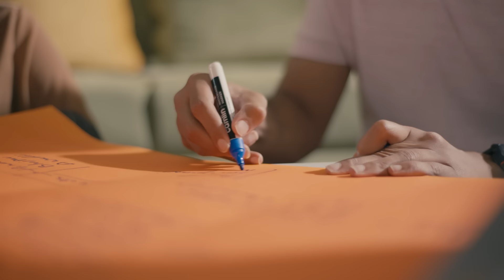SBI Life | Apne Liye. Apno Ke Liye feat. Saurabh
Experience Saurabh's incredible journey as he relentlessly pursues his dreams, fueled by his passion for the Ironman Triathlon. Together with his better half, they forge a path to a brighter future filled with boundless joy.